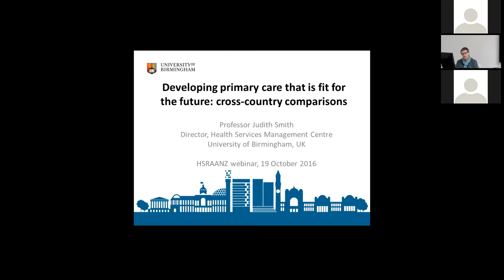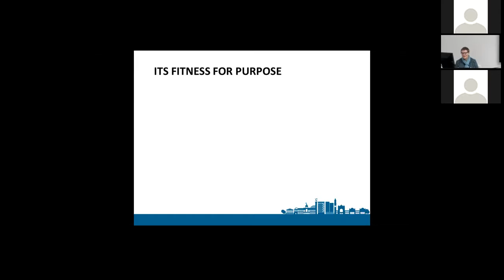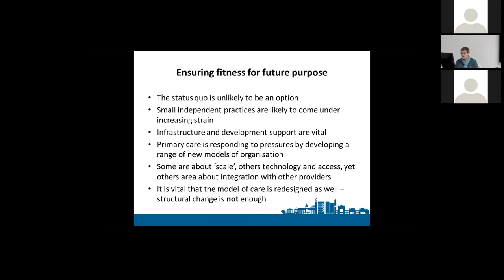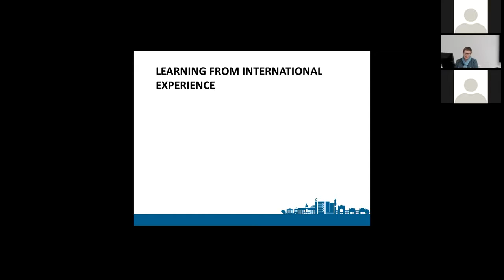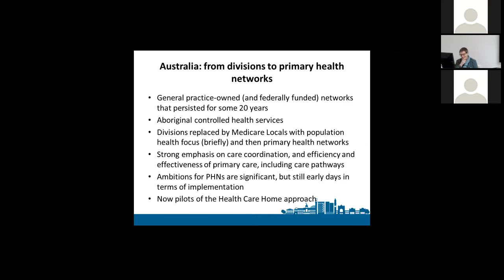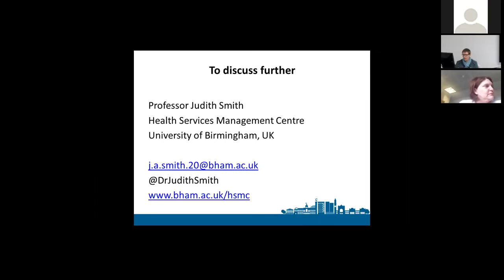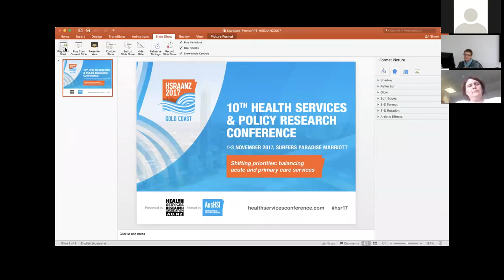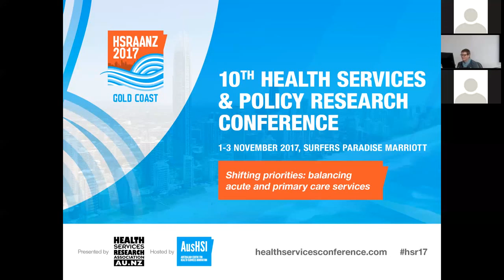HSRAANZ Webinar Series - Developing primary care that is fit for purpose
Presented by Prof Judith Smith Health Services Management Centre, university of Birmingham